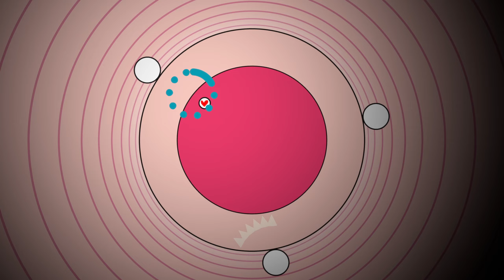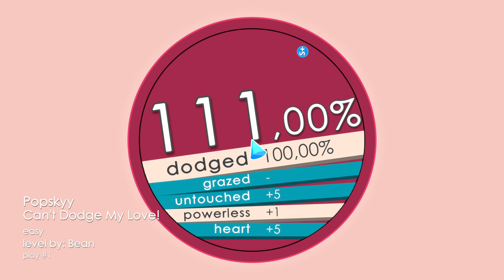Bean - Can't Dodge My Love! (Easy) / Soundodger 2 Official Level